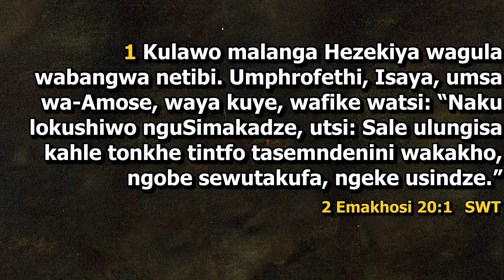Lungisa Kahle Tonkhe Tintfo || 21-01-24 || Rev. R. Dlamini || SiSwati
(SiSwati)  KAC 2024 | Sunday Service  Kwaluseni Alliance Church

❤️❤️❤️... That they might have Life and Have it More Abundantly... ❤️❤️❤️🙌

"Vuka Udle" Rise and Eat - Morning Devotions with Rev. R. Dlamini Monday to Saturday